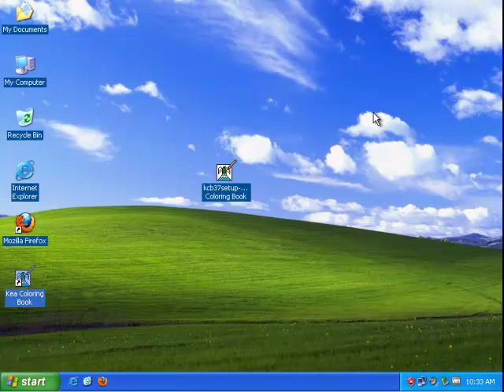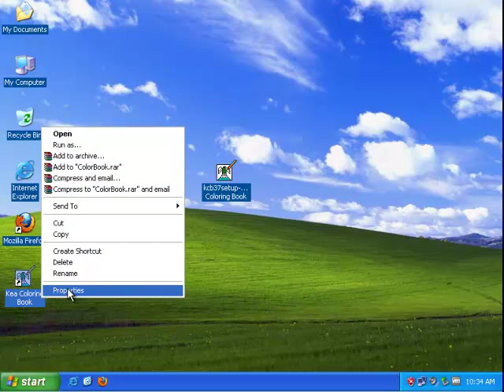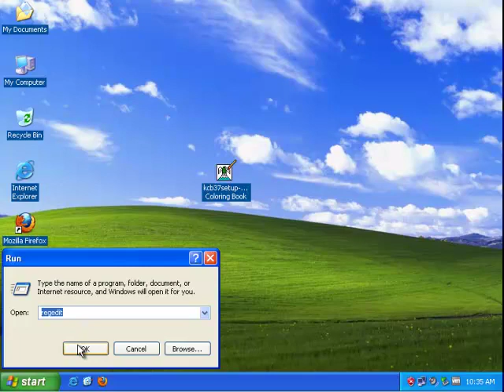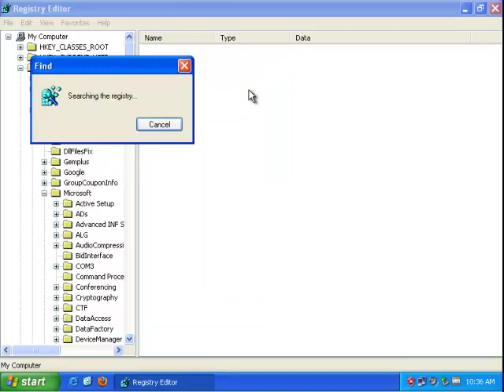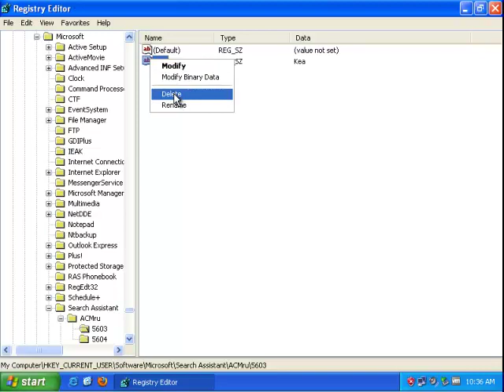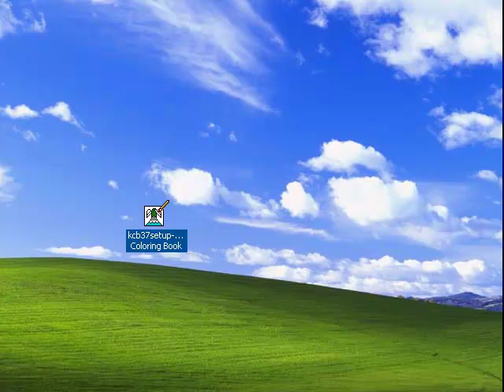How to Uninstall Kea Coloring Book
Mission: How to Uninstall Kea Coloring Book